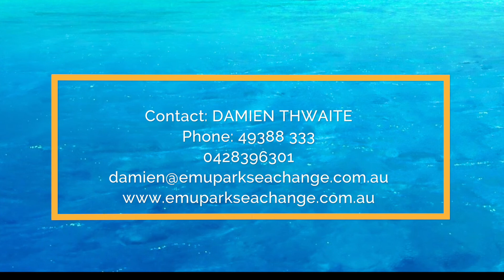How to Get a Easy Home Loan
Damien from Seachange Realty in Emu Park chats with Helen at Cap Coast Home Loans in Yeppoon, about how easy it can be to get a home loan. So if you renting, or you don't know to much about getting a home loan. This could be some great info for you to make the next step. Make sure you see Damien to find your new home!

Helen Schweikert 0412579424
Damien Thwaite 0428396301